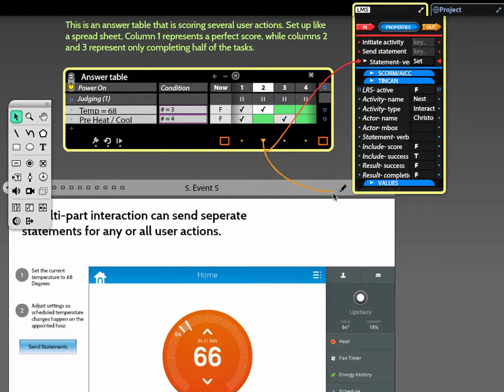Creating a xAPI / TinCan API Statement